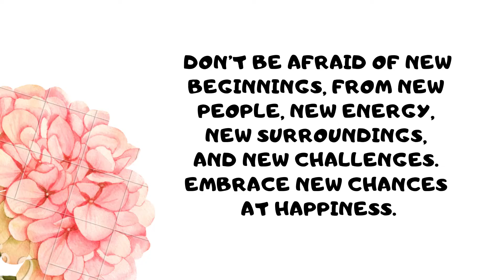trying new things + cars, cars, & more cars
TRYING NEW THINGS + PETROLHOLICS ANONYMOUS PIZZA MEET...
Since I couldn't come up with 22 things I've learned in 22 years, here's one thing I know for sure.. TRY NEW THINGS!!! I also share my highlight moments from petroholics anonymous pizza meet. I had so much fun getting to know more about cars. Can't wait to share new adventures with you.